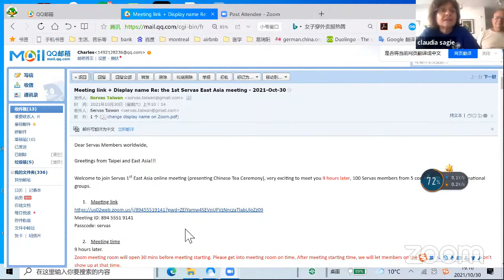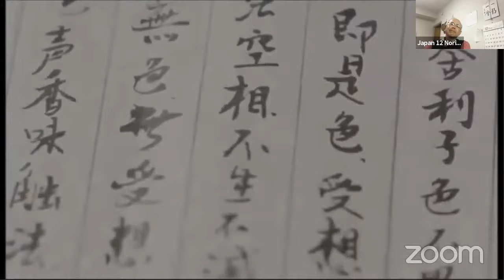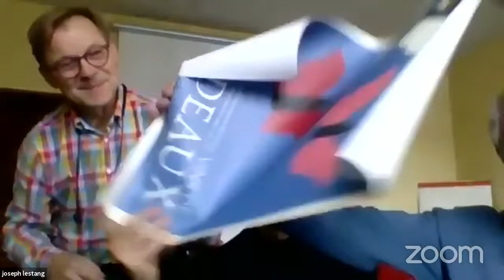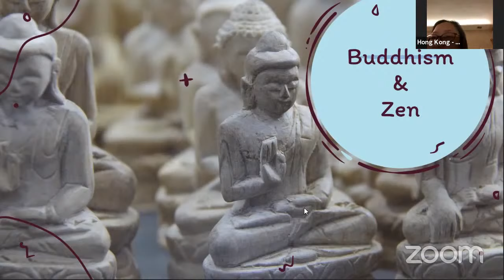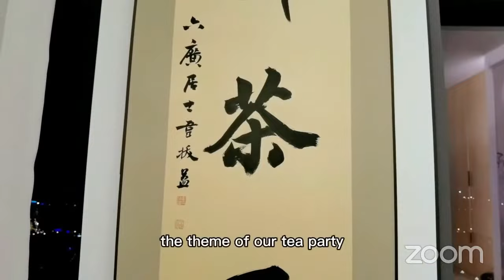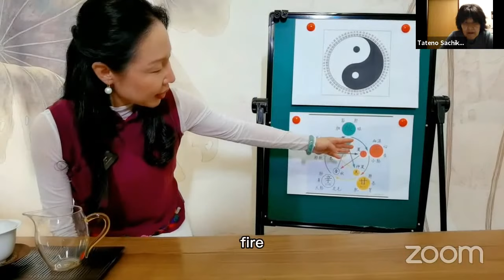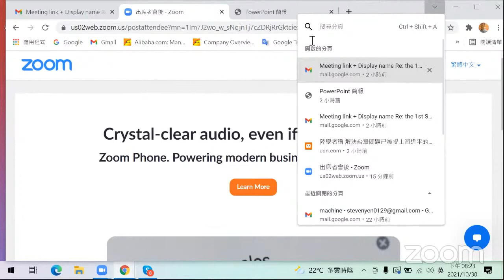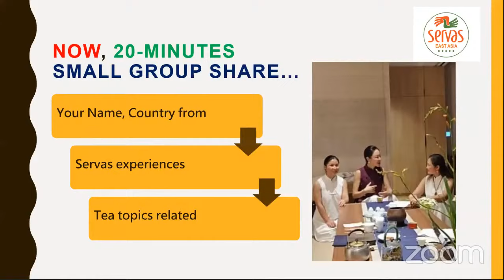2021 The 1st Servas East Asia Online Sharing Meeting -Chinese Tea Ceremony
The meeting starts from 0:21:00.
For technical reasons, the ending of this meeting wasn't recorded on YouTube. Fortunately, we took some photos which could let you know what happened at that time.

The world is big, but because of the Servas platform, the distance between people has become very close, so the first 20 minutes of the film is very noisy. This is because of the epidemic, everyone has not seen each other for a long time, and Servas members from all over the world greet excitedly. Please forgive our exciting noise.^^

Before joining the meeting or watching the film, suggest you bring your tea set to experience Chinese tea ceremony with us. Please see tea set sample here.